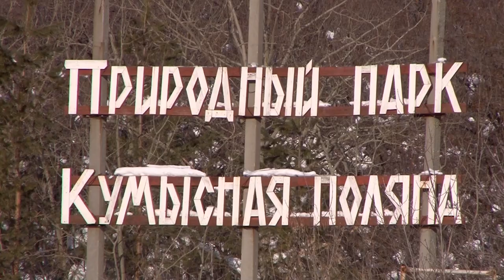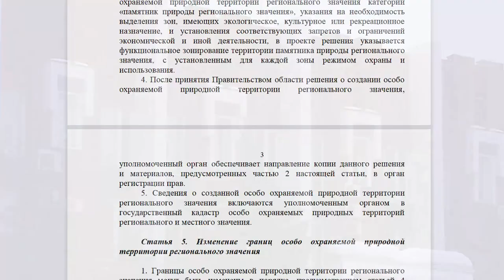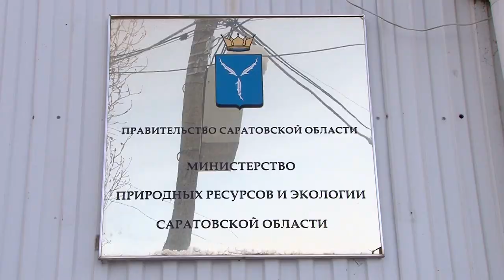Споры о Кумысной поляне в Саратове. Опасения экологов и обещания чиновников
Саратовские общественники требуют публичного обсуждения судьбы Кумысной поляны. Об этом ИА "Взгляд-инфо" напомнил зампред общественного совета при облдуме Андрей Варламов.

Эколог напомнил, что сейчас на рассмотрении в региональном парламенте находится вопрос передачи природного парка на уровень муниципалитета.